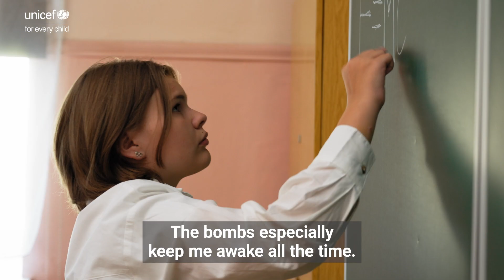After fleeing abroad, children return to school in Kyiv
Vlada and her family spent a year living in the Czech Republic due to the ongoing violence in Ukraine. She has just returned home and is preparing for a new school year.

Around 5.3 million children in Ukraine face barriers to education, including approximately 4 million directly affected by school closures.

More than half of Ukraine’s refugee children are not enrolled in national education systems of their host countries. As a result, millions of children are at risk of losing critical years of learning and social development.

UNICEF is working with governments and partners on the ground in Ukraine and countries hosting refugee children and families to help increase access to quality learning. This includes supporting the inclusion of children in national education systems and providing multiple learning pathways for children not currently enrolled. This also means equipping teachers and school staff with the skills needed to integrate all vulnerable children in classrooms, providing language classes and mental health and psychosocial support.